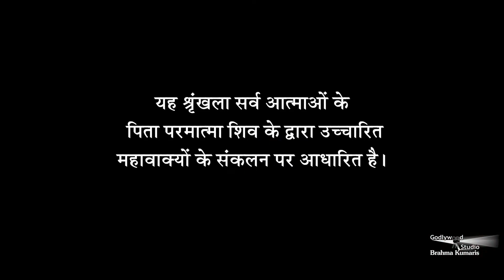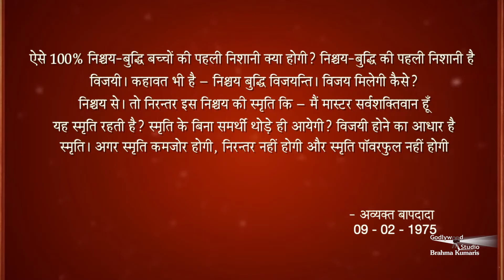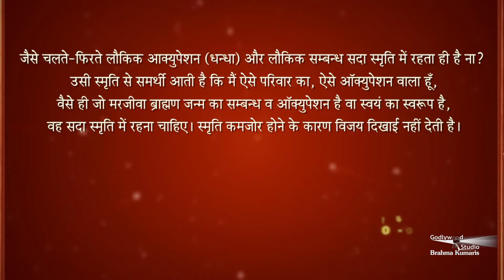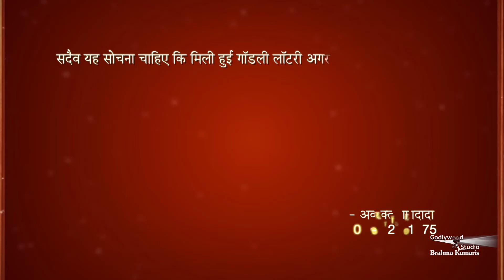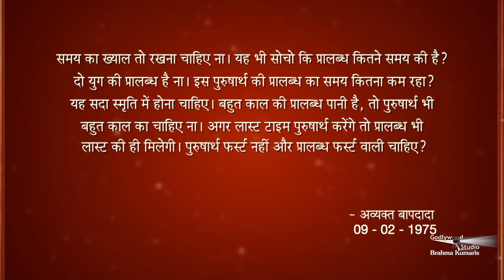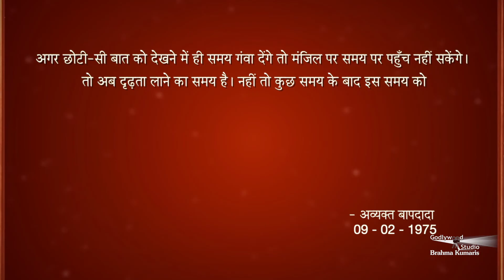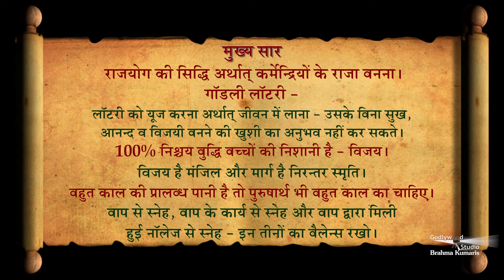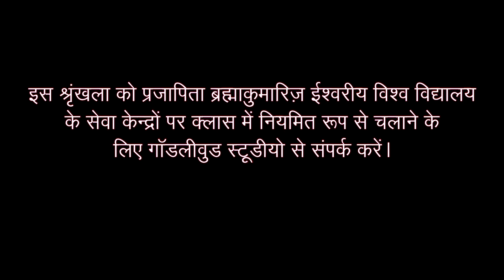Avyakt Murli 09-02-1975| गॉडली लॉटरी का फ़ायदा लो |अमूल्य रत्न 355 |Bk Raju Bhai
राजयोग की सिद्धि अर्थात्‌ कर्मेन्द्रियों के राजा बनना। गॉडली लॉटरी - लॉटरी को यूज करना अर्थात्‌ जीवन में लाना - उसके बिना सुख, आनन्द व विजयी बनने की खुशी का अनुभव नहीं कर सकते। १००% निश्चय बुद्धि बच्चों की निशानी है - विजय। विजय है मंजिल और मार्ग है निरन्तर स्मृति। बहुत काल की प्रालब्ध पानी है तो पुरुषार्थ भी बहुत काल का चाहिए। बाप से स्नेह, बाप के कार्य से स्नेह और बाप द्वारा मिली हुई नॉलेज से स्नेह - इन तीनों का बैलेन्स रखो।

Organizer: Brahmakumaris